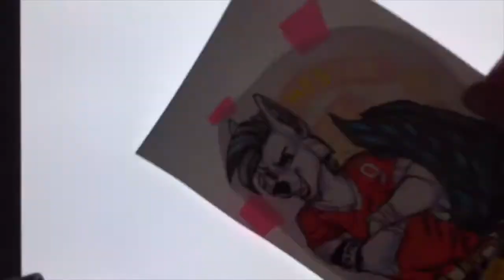Lupe Bust Badge Time Lapse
In this video you will see that artists make mistakes! I started by coloring the tail gray but needed to be white. It was an easy fix and the commissioner is very happy! Which is why I do what I do. I always want to make sure the artwork the commissioner is receiving is something they absolutely love.

-Chalk
I use Copic markers, Copic multiliners, and Prismacolor colored pencils.

This is a commission did for a lovely customer.

Please no referencing,tracing, or copying of any kind.